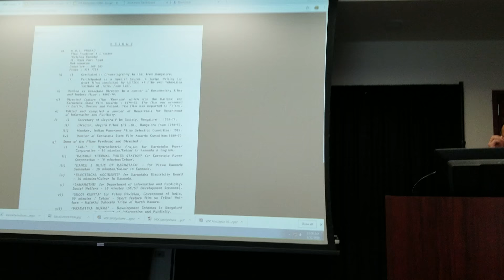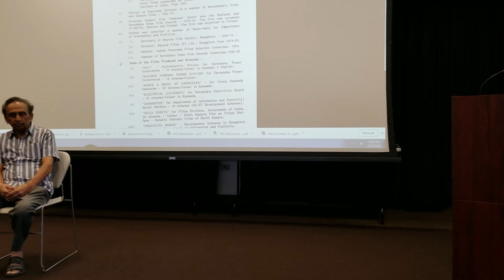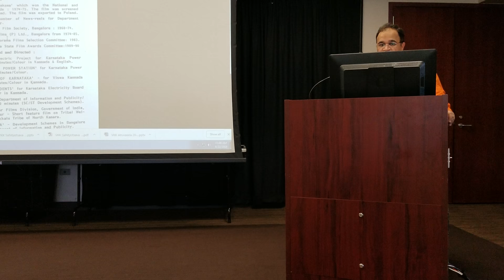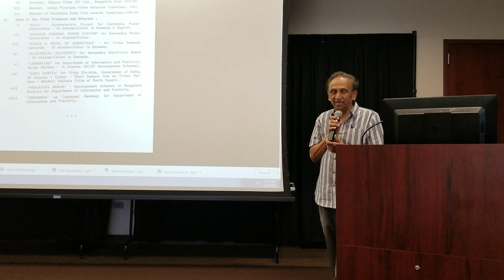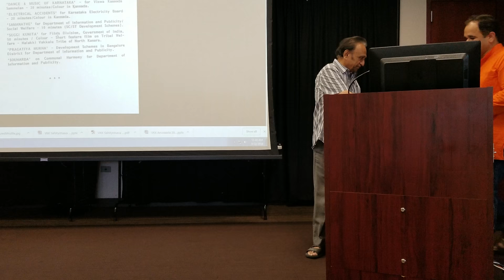MBS Prasad felicitation by Vidyaranya Kannada Koota